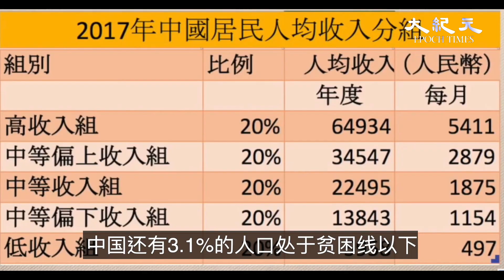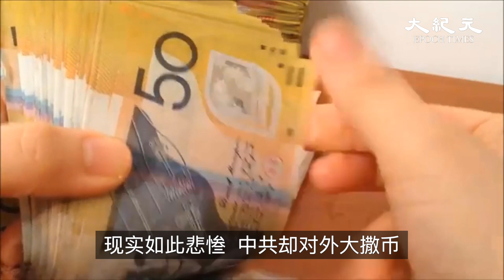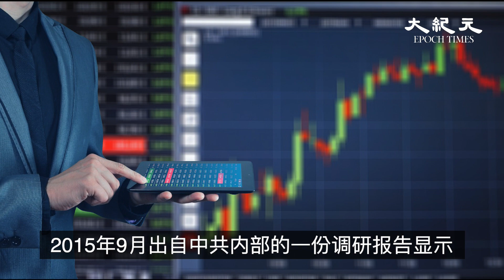李克强:六亿人月收入一千元,小康梦破灭『时事追踪』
李克强 小康 中国 李克强:六亿人月收入一千元,小康梦破灭『时事追踪』
在5月28日中共总理李克强
却在视频记者会上透露了几个惊人的数字，
反映出大陆底层民众的经济窘境。

2020全面奔小康, 月收入多少才算小康呢?
根据十六大提出的全面建设小康社会的基本标准:
1. 人均国内生产总值超过3000美元
2.城镇居民每月人均可支配收入1.8万元(人民币)
3. 农村居民家庭每月人均收入8000元(人民币)

李克强说，中国人均年收入是3万元人民币，但“有6亿人每个月的收入也就1,000元。1000元在一个中等城市可能租房都困难”。6亿人占中国14亿人口的42%，按照现在1美元等于7.1345人民币的汇率，这六亿人每个月只有140美金的收入。李克强还说，现在低保、失业保障、特困救助等人员大概一年6,000万人左右，“受这次疫情的冲击，可能会有一些人返贫，脱贫的任务更重了”。

更多频道观赏好内容